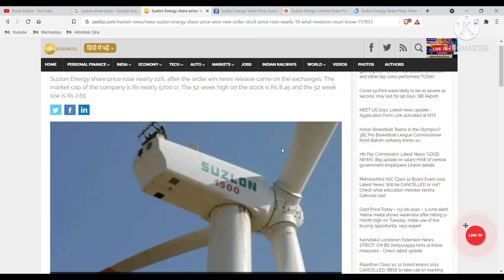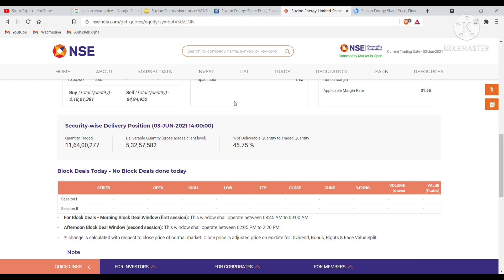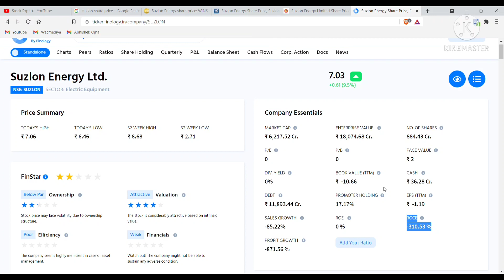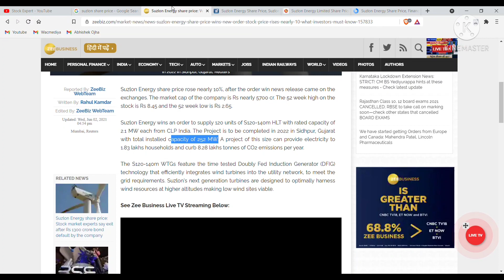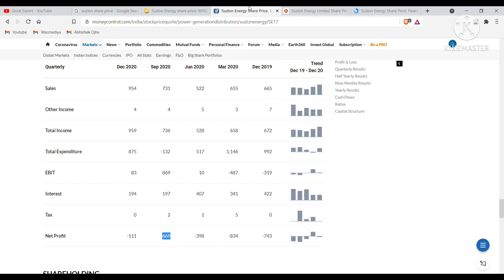Suzlon Energy Share Latest News & Analysis | Retail Investors Best Advice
Here we are with our news analysis video on suzlon energy the renewable energy company in India with the headquartered in Pune. Well Suzlon Energy Share has risen up to 25% in last 2 days and 40% in month Why?
Well the answer is covered in the video so do watch it and yaa please note this video is not for any financial advice it's just our point of views that we shared with you.

Don't invest without proper advise. Suzlon Energy Share Latest News Updates